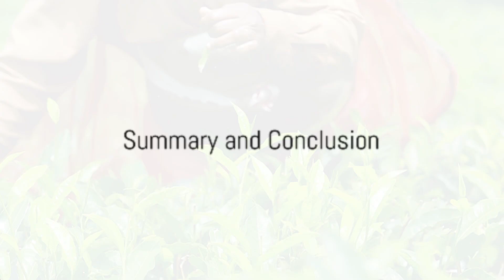Tea Time - green tea, oolong tea, hoji tea, black tea, etc.